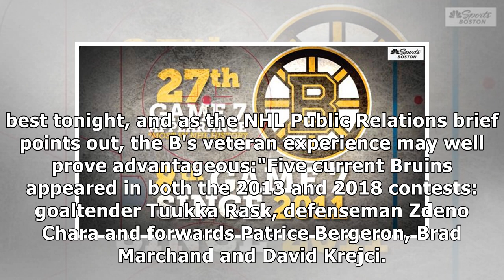Zdeno Chara to make 13th Game 7 appearance, tied for most in NHL history